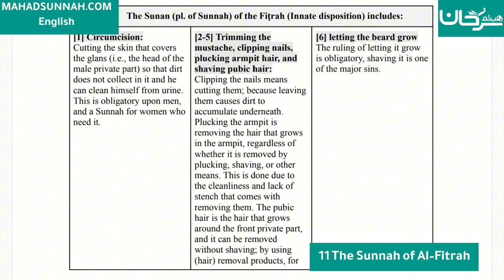Fath al-Mu`īn Fī Taqrīb Manhaj al-Sālikīn - 11 The Sunnah of Al-Fitrah